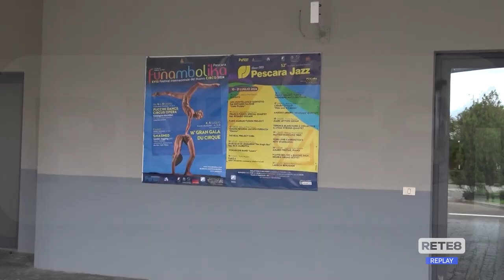Pescara - Debiti Emp: "Sciogliere l’ente e rifondarlo"